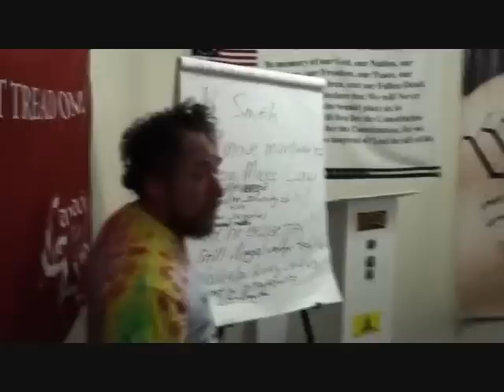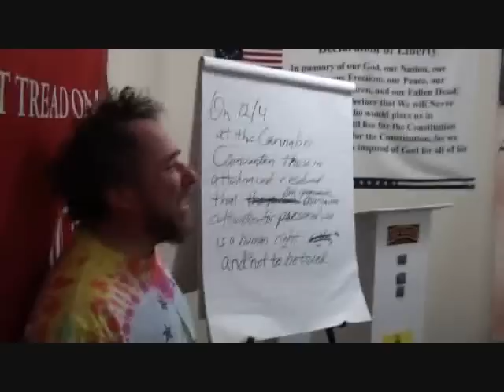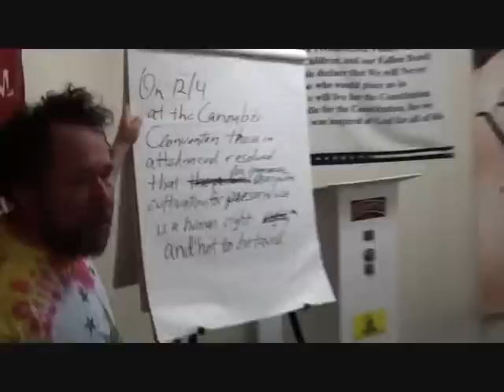MassCann/NORML Cannabis Convention 2010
12/4/2010 Worcester, MA

At the Cannabis Convention those in attendance, near unanimous but for two for the wording, who agreed with the principle, all resolved that "non commercial marijuana cultivation for personal use is a human right and is not to be taxed." Mike Crawford submitted and Frank Capone seconded the motion.